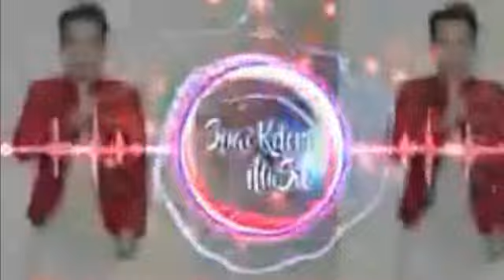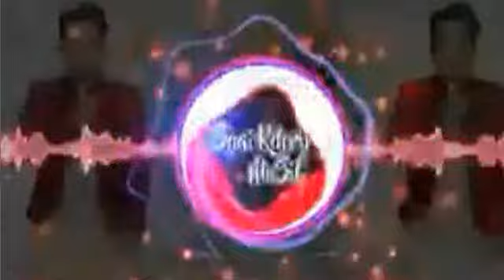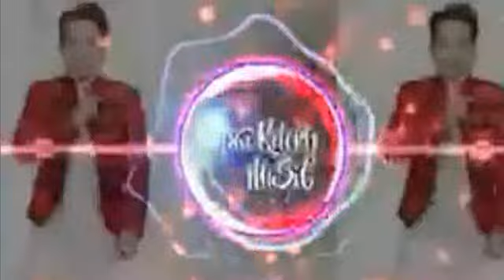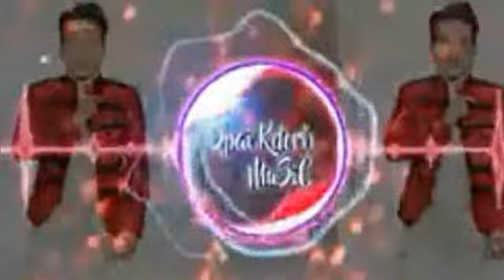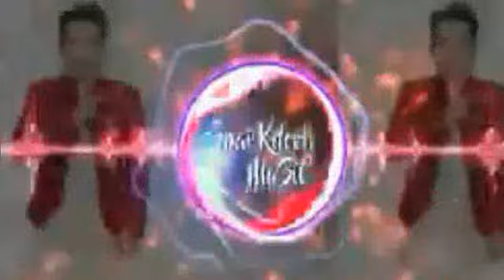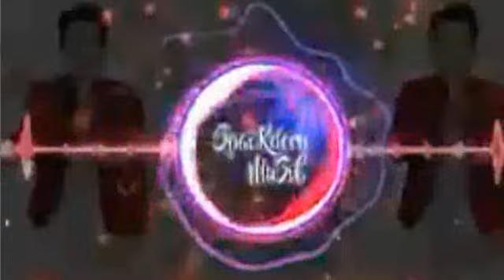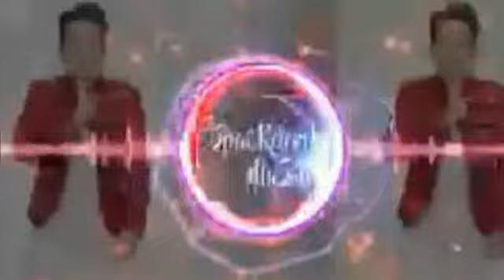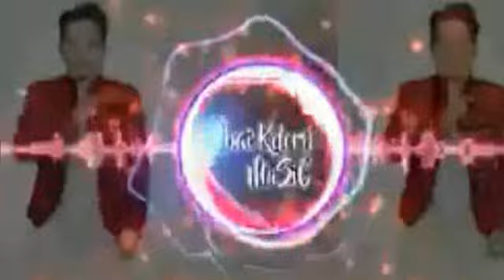Melody new remix 2019 l Khmer remix 2019 l បទញាក់សុទ l ចំរៀងខ្មែររីមិច​ l កន្រ្ទឹមឆ្នាំថ្មី ល្បីៗ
ត្រូវមើលvideo ឲ្យបាន១នាទីសិនចាំ sub បើមិនចងវានឹងស្ពាមហើយ
Melody new remix 2019, Khmer remix 2019, បទញាក់សុទ,ចំរៀងខ្មែររីមិច,កន្រ្ទឹមឆ្នាំថ្មី ល្បីៗ